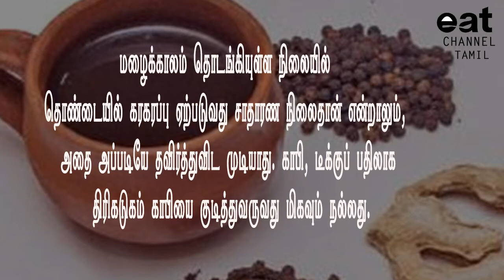நோய் எதிர்ப்பு சக்திகள் அதிகரிக்கும் திரிகடுகம் காபி | Coffee that boosts the immune system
நோய் எதிர்ப்பு சக்திகளை அதிகரிக்கும் திரிகடுகம் காபி

தேவையான பொருட்கள் :
மிளகு - 30 கிராம்
சுக்கு - 50 கிராம்
திப்பிலி - 5 கிராம்
கருப்பட்டி - தேவையான அளவு
காபி தூள் - 2 ஸ்பூன்

செய்முறை :
மிளகு, சுக்கு, திப்பிலி ஆகியவற்றை நன்றாக பொடித்து கொள்ளவும்.
ஒரு பாத்திரத்தில் ஒரு லிட்டர் தண்ணீர் ஊற்றி கொதிக்க ஆரம்பித்தவுடன் கருப்பட்டியை போட்டு கரைந்த பின்னர் காபி தூள், திரிகடுகம் பொடி சேர்த்து கலந்து 5 நிமிடம் கொதித்தவுடன் இறக்கி மூடி வைக்கவும்.
தூள் தெளிந்தபின்னர் வடிகட்டி சூடாக பருகவும்.
திரிகடுகம் காபி ரெடி.
இதை பால் சேர்க்காமல் அருந்த வேண்டும். காலை - மாலை இரு வேளை குடிப்பது நல்லது.

இதை செய்து சுவைத்து எப்படி இருந்தது என்று எங்களுடன் பகிர்ந்து கொள்ளுங்கள். உங்கள் கருத்துக்களை eat channel உடன் பகிந்துகொள்ளுங்கள் -நன்றி

immune drinks,
activia immune drinks,
best immune drinks,
healthy immune drinks,
actimel immune drinks,
boost immune drinks,
immune boosting hot drinks,
immune to energy drinks,
immune boosting drinks at starbucks,
immune boosting drinks at home,
drinks to boost immune system,
immune boosting drinks,
immune boosting drinks to make,
immune boosting drinks for toddlers,
immune boosting drinks to buy,
miracle drinks immune care,
emergency immune drink,
sambucus elderberry immune drink mix,
energy drinks immune system,
elderberry immune drink,
immune energy drink,
immune drink for cancer,
drink for immune system,
flavcity immune drink,
immune booster drink whole foods,
immune system drink whole foods,
great value immune drink mix,